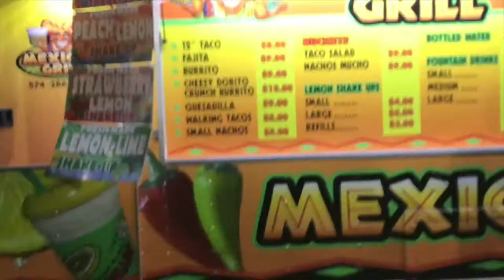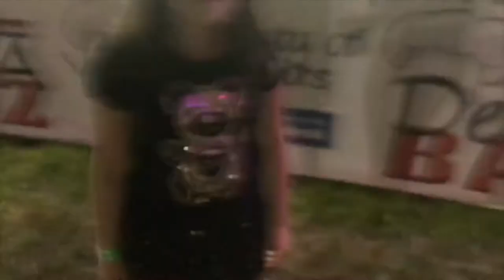me about to puke like 43 times | festival vlog | imactuallygia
so im back from my mini hiatus and multiple mental breakdowns later, i'm back to posting WOOOOO!

so as you can tell, i'm gonna be posting saturday now!

also i really dont know what this vlog is, i just needed some content for yall tbh and to show my life a lil. i filmed this on my phone but got a vlog camera today, so you'll see me using that in future videos :-)))

@ gialovesbieber